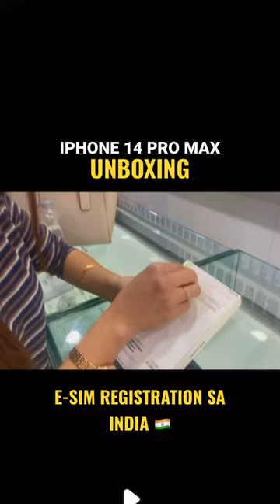IPHONE 14 PRO MAX UNBOXING